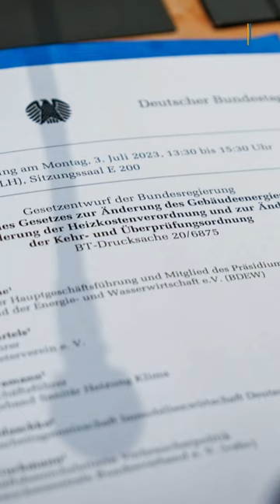Heizungsgesetz: Verfassungsgericht stoppt Abstimmung im Bundestag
Nach einer Entscheidung des Bundesverfassungsgerichts am Mittwoch kann der Bundestag das von der Ampel-Koalition beschlossene Gebäudeenergiegesetz nicht wie geplant vor der Sommerpause verabschieden.

Das Bundesverfassungsgericht in Karlsruhe gab am Mittwoch einem Eilantrag des CDU-Abgeordneten Thomas Heilmann gegen das Gesetzgebungsverfahren statt und trugen dem Parlament auf, die zweite und dritte Lesung des von der Bundesregierung beschlossenen Gesetzentwurfs zu verschieben.

Erst Ende Juni hatte sich die Koalition aus SPD, Grünen und FDP nach wochenlangem Streit auf letzte Details des Heizungsgesetzes geeinigt.

Eilantragsteller Heilmann sah „massive Mängel“ an dem Gesetz und beklagte eine „unzulässige Fristverkürzung“, die es ihm als Abgeordneten unmöglich mache, die Vorlage zu prüfen.

Die Fraktionsvorsitzenden der Ampel-Koalition wollen am Donnerstag über das weitere Vorgehen beraten, wie SPD-Fraktionschef Rolf Mützenich dem „Spiegel“ sagte.

▬ Social Media ▬▬▬▬▬▬▬▬▬▬▬▬▬▬▬
► Besucht uns auf Facebook: